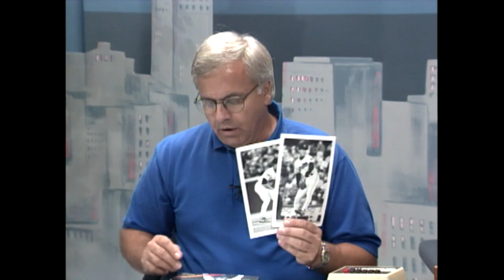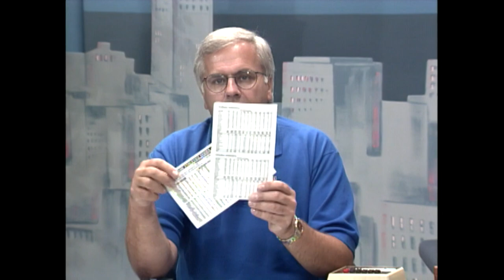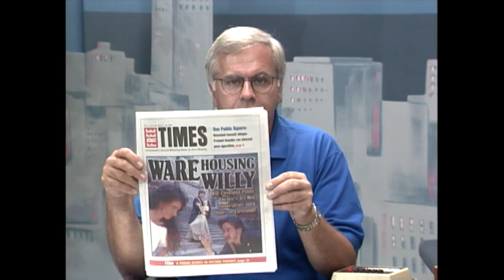More Sports & Les Levine with Hal Lebovitz from 1997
Tonight, we continue to look back at Les's career as we rebroadcast a show from 1997 when Hall of Fame sportswriter Hal Lebovitz joined More Sports & Les Levine.